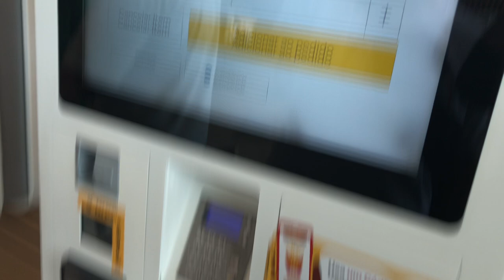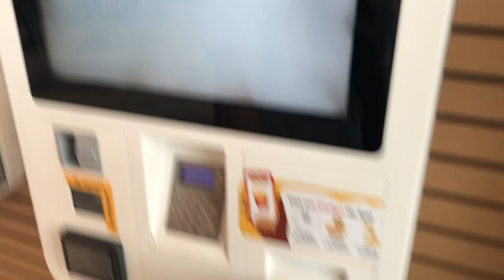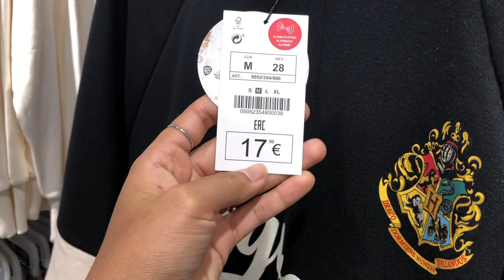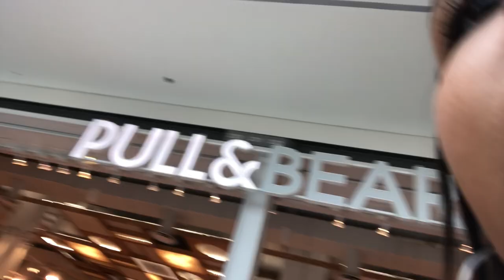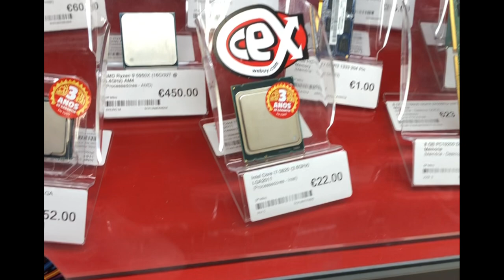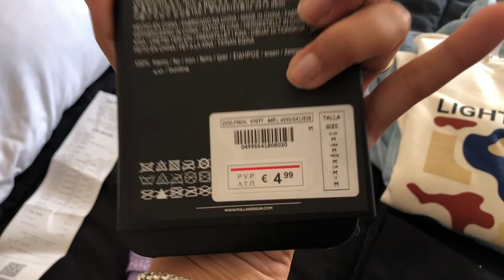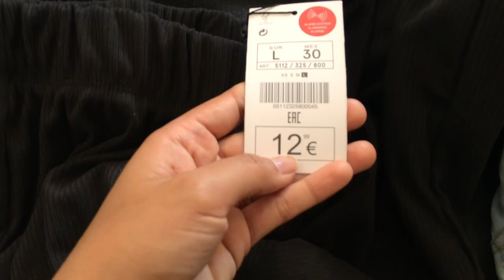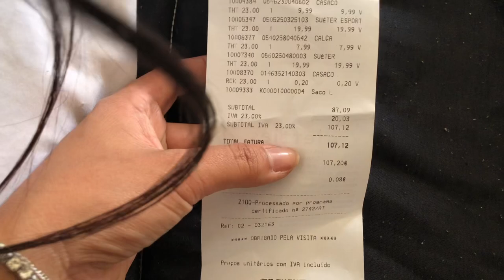FOMOS PRA VILA REAL 🇵🇹 + COMPRAS NO SHOPPING| Juuh Vlogs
Eae galera, tudo bem com vocês? 🥰
RUMO A 5K AMIGOOOOOS, TÔ MUITO FELIZZZZ!!

Vídeo de hoje é curtindo a nossa folga MERECIDA!!
 Finalmente Theus teve folga e fomos passear, estava com saudades de gravar com ele e sair com ele, pois só Deus sabe como foi esse mês de agosto. Mas graças a Deus deu tudo certo!!

FOMOS COMPRAR ROUPINHAAAS, HIHI. POIS ESTAVAMOS COM AS ROUPAS DO BRASIL AINDA, ENTÃO A GENTE PRECISAVA DE ROUPAS NOVAS.  E CURTIMOS UM  SHOPPING TAMBÉM NÉ, KKKKK

SE TIVEREM DUVIDAS, MANDE MENSAGEM PRA GENTE NO DIRECT DO INSTA, QUE ASSIM QUE DER A GENTE RESPONDE, TÁ BEM? 🥰